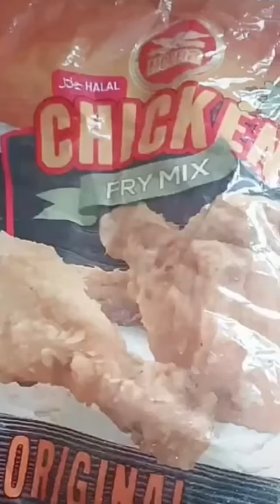Spicy chicken drumsticks recipe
Spicy chicken drumsticks recipe with chips and sauce